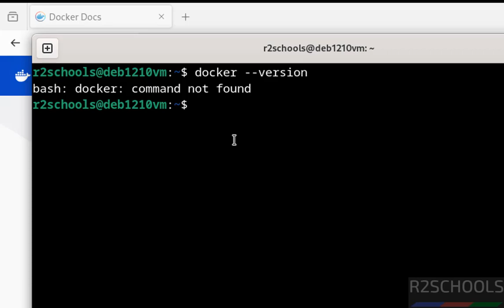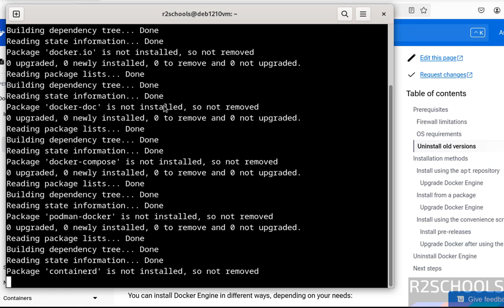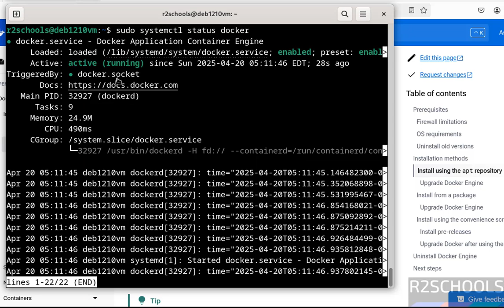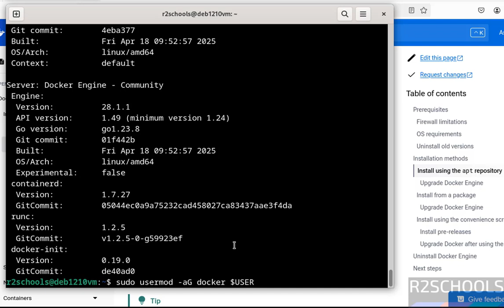How to Install docker on Debian 12.10 step by step guide in 4 minutes | 2024 updated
In this video, we have shown how to install Docker on Debian 12.10/11 complete step by step guide,

Docker install in Debian,
Docker installation on Debian,
Download and install Docker on Debian,
How to install Docker on Debian,
How to install Docker on Debian 12.10,
How to install Docker on Debian 12.10 step by step,
How to install latest Docker on Debian,
Install Docker on Debian,
Install Docker on Debian 12.10,
Install Docker on Debian 12.10 step by step,
Install latest Docker on Debian,
Docker Install on Debian,
Docker Install on Debian 12.10,
Docker install in Debian 12.10,
Docker Installation in Linux,
Docker Installation on Linux,
Docker Install on Linux,
Docker Install in Linux,
Docker on Debian 12.10,
Docker on Debian Linux,
Docker on Debian 11,
Docker and Debian,
Docker Tutorials,
Docker Beginners Tutorials,
Docker Tutorials for Beginners Tutorials,
Docker Installation Guide,
Docker installation guide on Linux,
Docker installation guide on Debian,
Docker Desktop for Debian,
Docker Desktop Install on Debian 12.10,
Docker Desktop Install on Linux,
Docker Desktop for Linux,
Docker Desktop install in Linux,
Docker Desktop install in Debian 12.10,